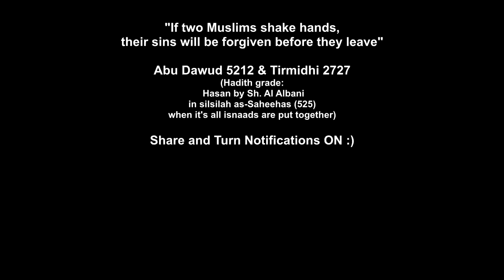When Muslim gives Salam